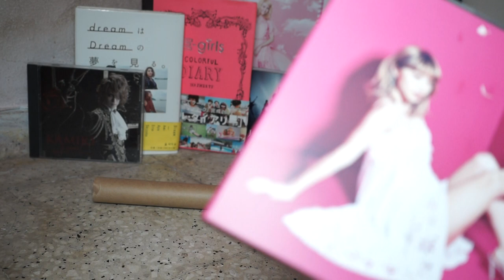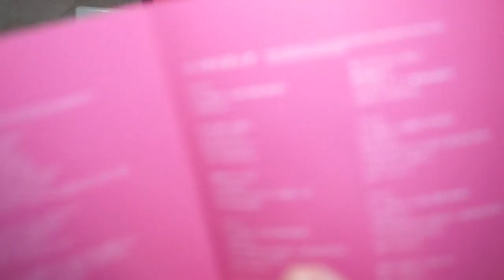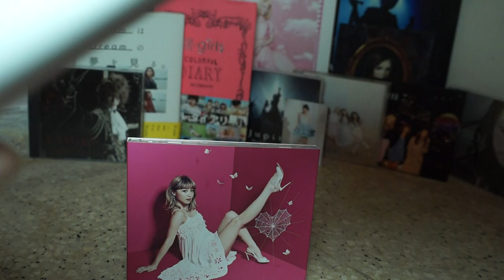Dream Ami / アマハル「amaharu」 - UNBOXING CD + DVD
Dream Ami / アマハル「amaharu」now on sale